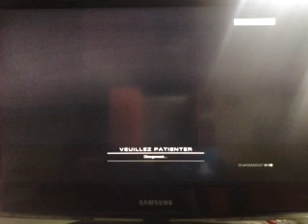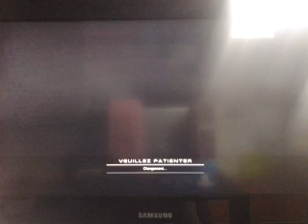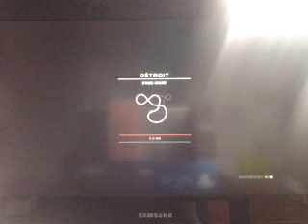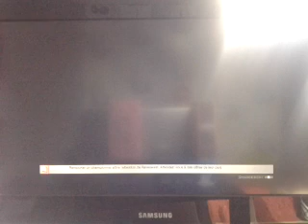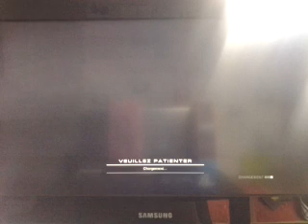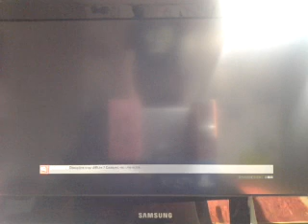Grid Autosport PS3 - Délire avec le Derby de démolition !